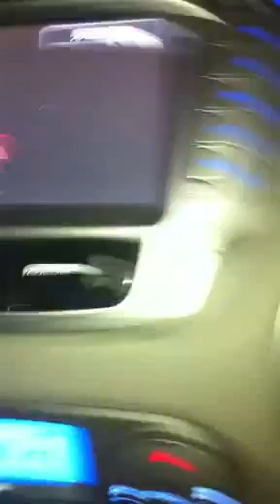Uudam - Clip Uudam tự quay - Bài hát nền: Một thế giới nhỏ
Các bạn việt nam ơi, những ai yêu mến nhóc U thì xin mời gia nhập fanclub Uudam ở VN nhé. Hiện tại mình có 1 webiste và 1 facebook fan page cho fanclub Uudam tại VN. Mọi thông tin, hình ảnh, video clip về U đều đc cập nhật thường xuyên đó ^^. Bạn nào muốn biết chi tiết thì pm nick yahoo i_love_ryta cho mình và kèm theo lời nhắn nhé.

(tên facebook là Uudam Wudamu )